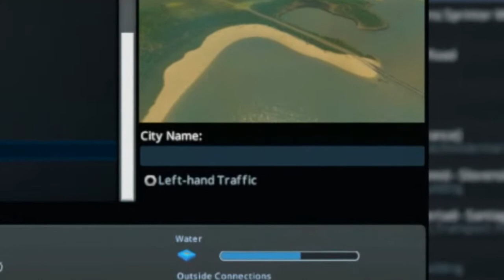THE MAKING OF A CITY! | Cities: Skylines - Part 1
From the ground up, a city is being built in Cities: Skylines!